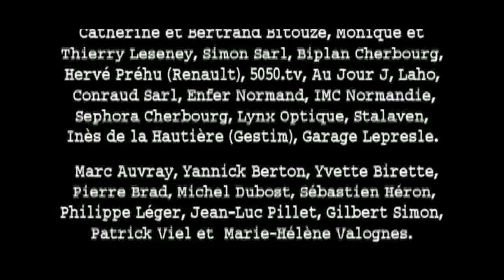Revenir en Normandy "Back to Normandy"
6 juin 44, la mission du Capitaine Turner et ses hommes est de tenir un pont coûte que coûte...
Court-métrage réalisé dans le Cotentin par une équipe de passionnés.
Version au format 16/9ème et sous-titrée en anglais.